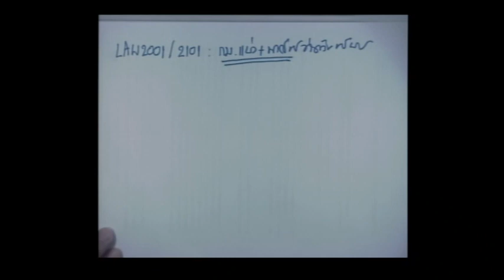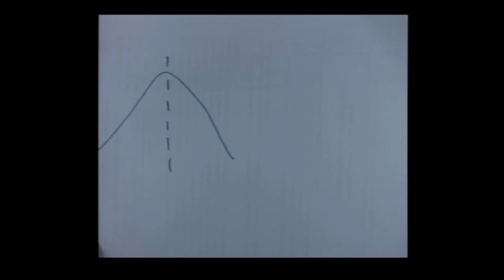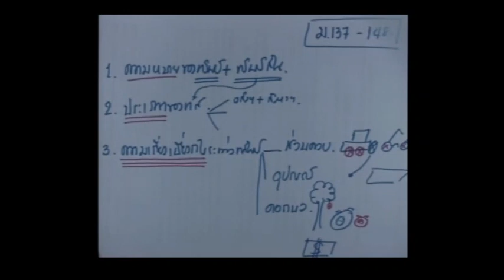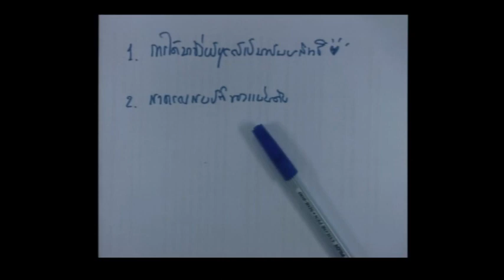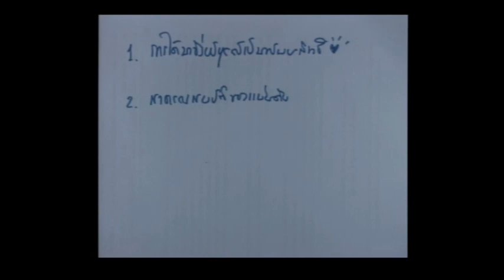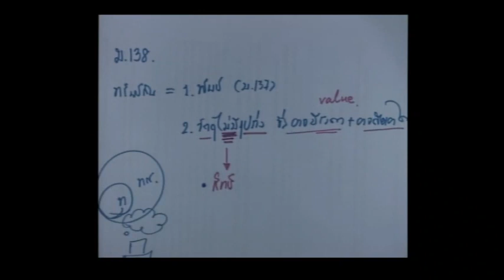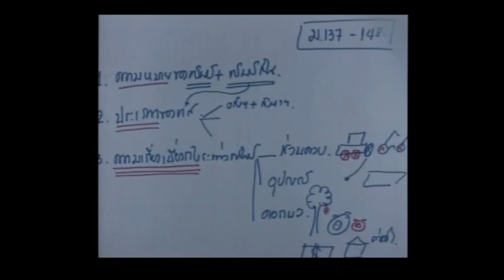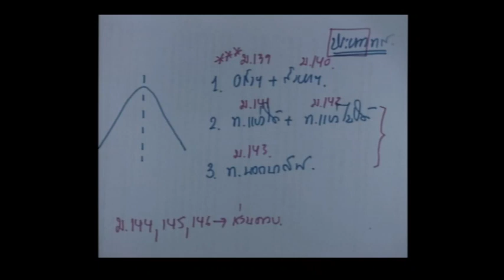LAW2101 S1 01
กฎหมายแพ่งและพาณิชย์ว่าด้วยทรัพย์